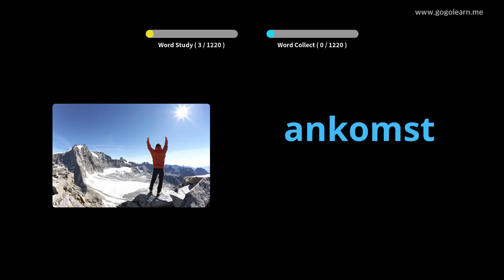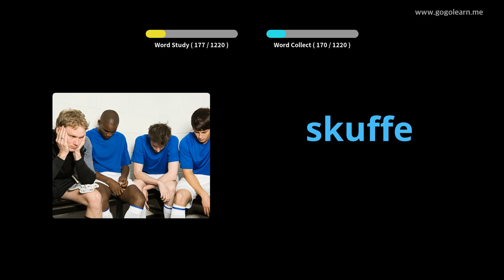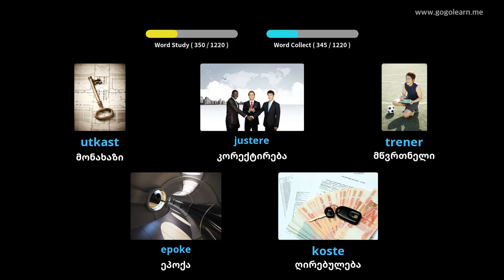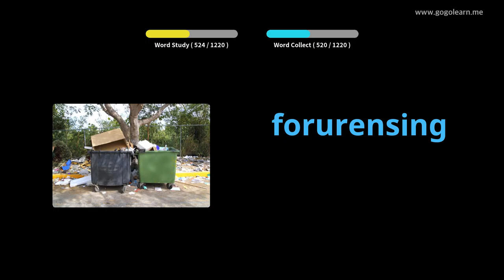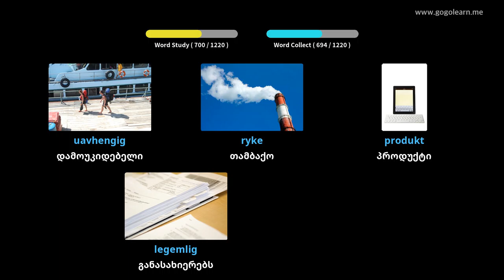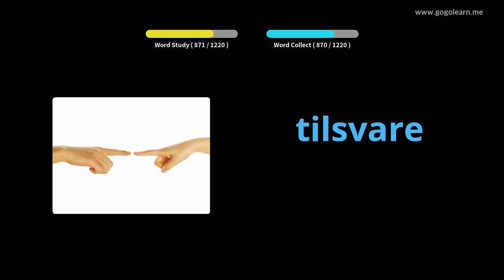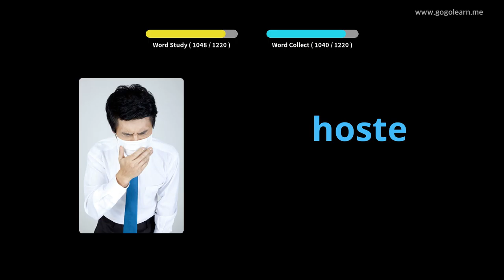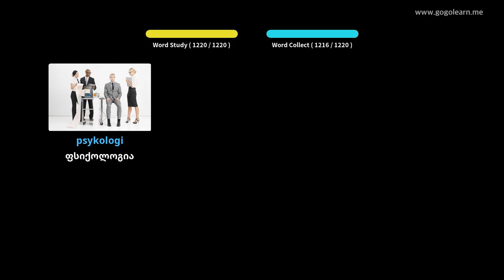ნორვეგიის ლექსიკის სტუდენტი | Golearn